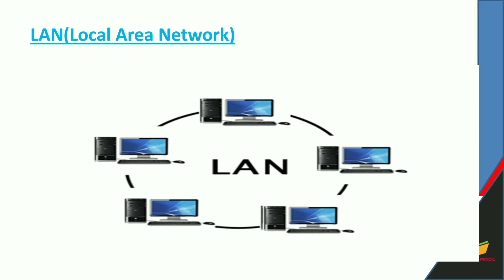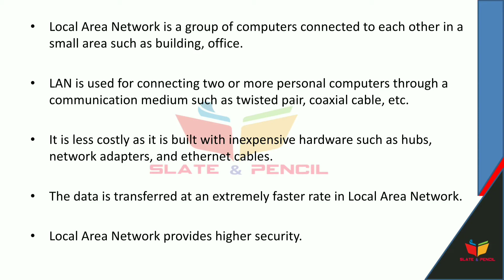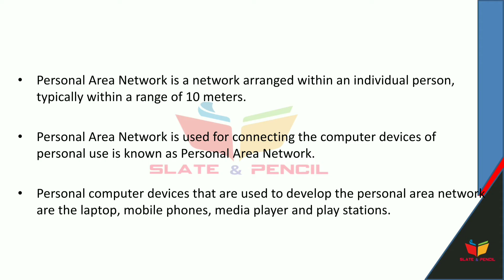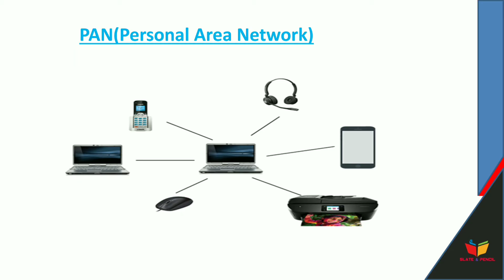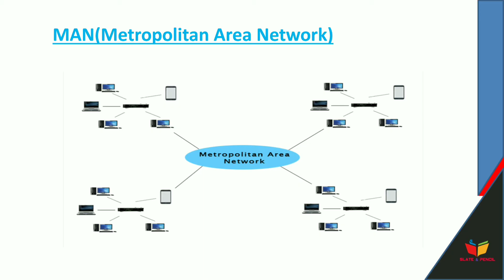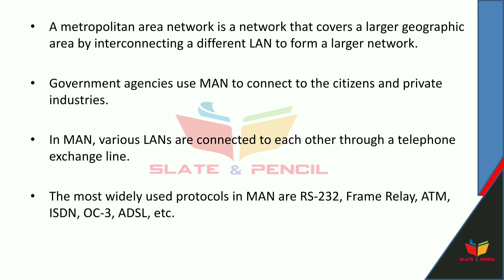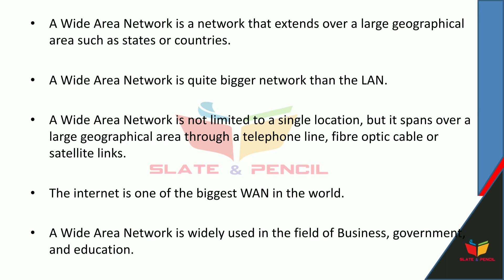Types of Network|LAN|MAN|WAN|PAN|Malayalam Tutorial